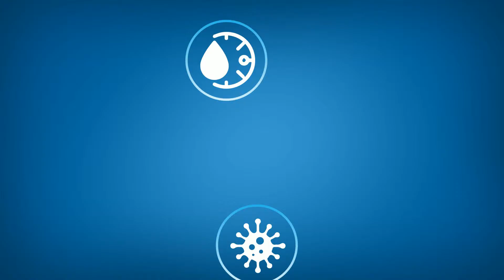AKCIJA PRANA SMARTMATIK Jena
art director / creative / motion designer